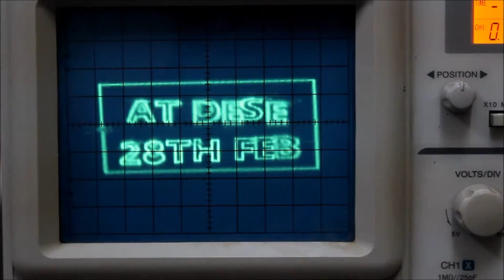Oscilloscope OPEN DAY 2015